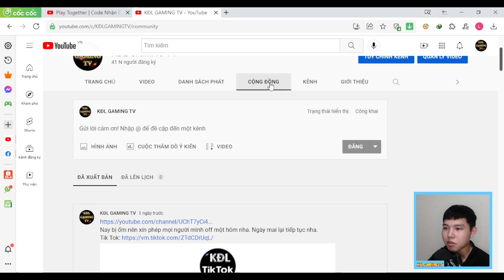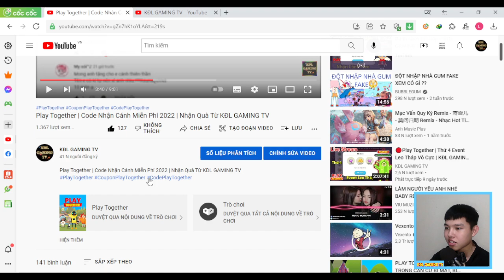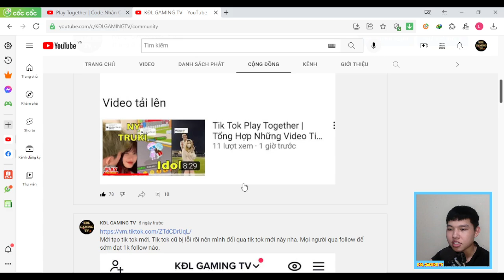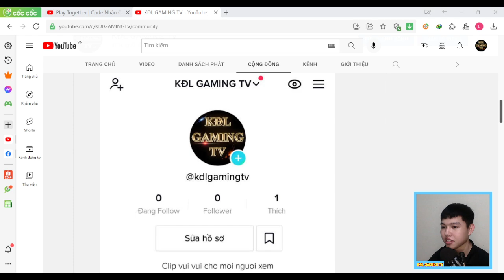KĐL GAMING TV Show Mặt | Hiện Tại Đã Khỏi Ốm Lại Khỏe Như Trâu Rồi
►2 Video Mới : 11h00' và 17h00' hàng ngày
►Lịch Live hằng ngày tại YouTube
• 19h00'--đến--21h00'

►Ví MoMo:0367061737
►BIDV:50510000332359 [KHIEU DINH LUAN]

👉Mỗi mốc Người ĐĂNG KÝ sẽ có một sự kiện cho anh em chơi nhé

Để nhận được Thông Báo Video Clip Mới Nhất của KĐL GAMING TV: click vào 🔔Chuông
Bản Quyền thuộc về KĐL GAMING TV
Copyright by KĐL GAMING TV 👉 Do not Reup